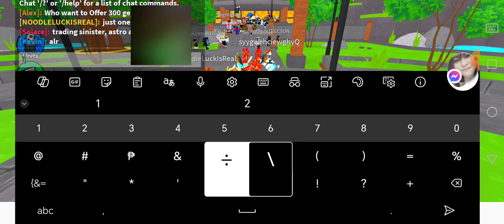flynns plays ttd again (3)